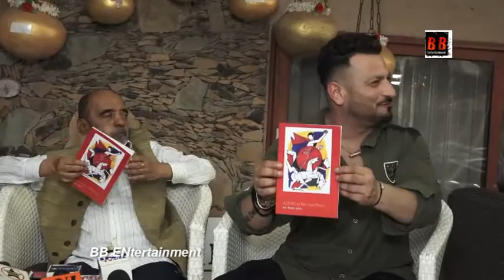On Location Shoot Of Singer & Composer Rishabh Tandon Faqeer & Nyrraa M Banerjis New Track Titled